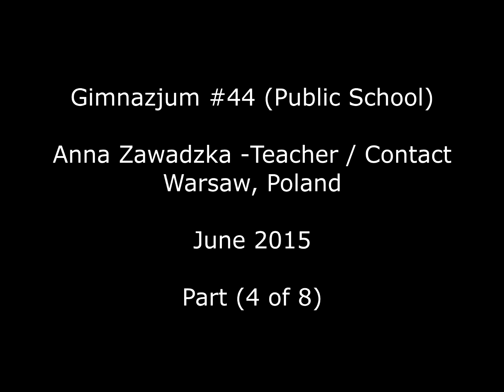Education in Poland - Gimnazjam #44 - High School - Warsaw, Poland (Part 4)